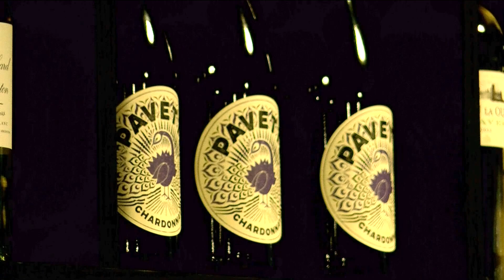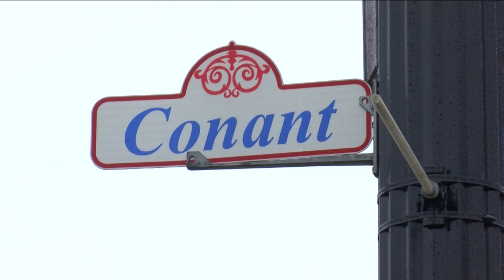Local businesses and musicians getting ready to rock for 2nd annual Uptown Maumee Music Fest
The two-day festival in Maumee is expected to draw thousands, with several local musicians performing July 3 and on Independence Day.